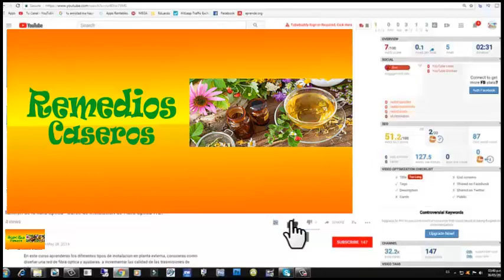las 7 verduras con menos fibras